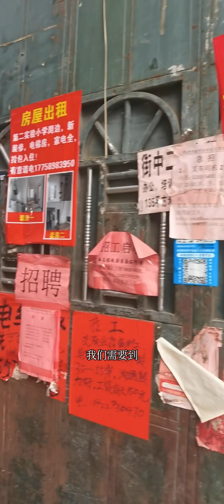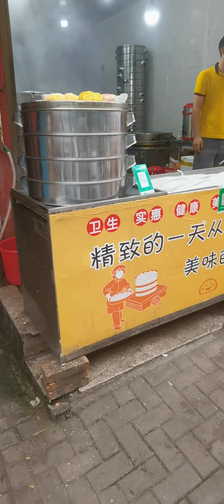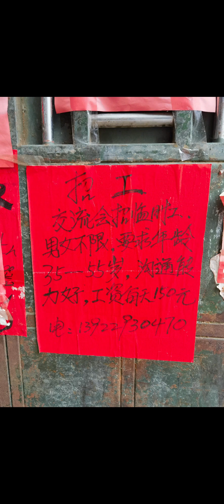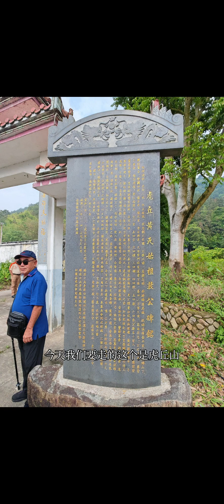中国福州闽清 寻根谒祖 虎丘墓